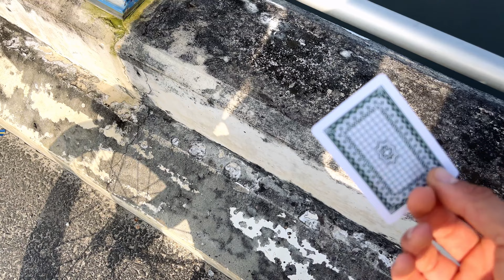“Where Did You Sleep Last Night?” 🇻🇳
*Quang Nam Province, Vietnam*

*FINDING FREEDOM IN VIETNAM #9*
Woke up in a graveyard, had a whole beach just to myself so I went for a swim, drove into the city to play some music and met some interesting people!

Tell me what you think. I love getting feedback and suggestions from you guys so don’t be shy!

*CHAPTERS*
00:00 The Graveyard
01:44 Wake Up
05:27 The Beach
07:20 Hit The Road
09:53 The Market
13:15 South African National Anthem
15:40 Guitar
18:05 Spicy Noodles
19:50 Sugar Cane

*SUPPORTERS THIS MONTH*
Kuu Bốn